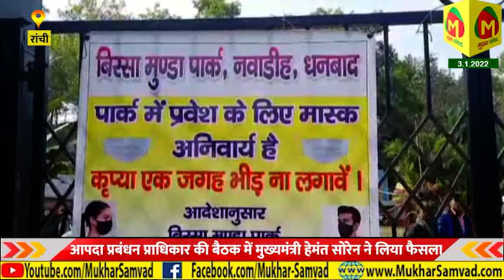झारखंड में लग गया लॉक डाउन,क्या क्या बंद रहेगा कल से जानिये आप,हेमंत सरकार के लॉक डाउन में क्या है ?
झारखंड में लग गया लॉक डाउन, क्या क्या बंद रहेगा कल से जानिये आप !